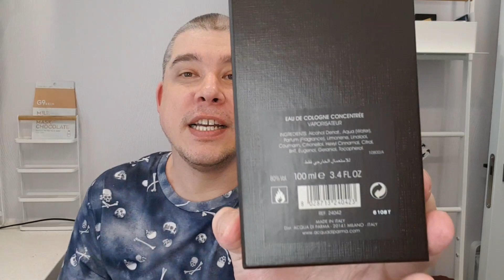НОВАЯ ПОСЫЛКА ОТ RANDEWOO.RU // РАСПАКОВКА // ПЕРВЫЕ ВПЕЧАТЛЕНИЯ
Проходите по ней, дальше куда угодно )

Аромат из распаковки: Acqua di Parma Colonia Sandalo